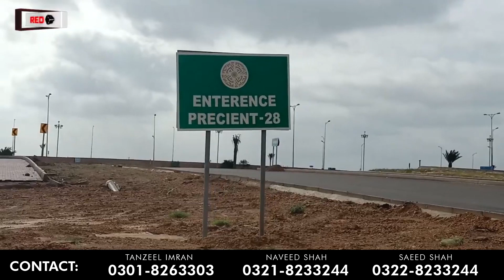Bahria Town Karachi 125 SqYd Rates & Development Updates | BAHRIA TOWN PLOTS | INVEST IN BAHRIA TOWN